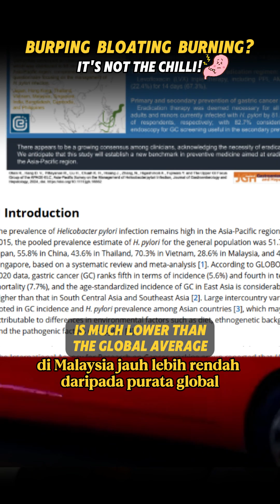Burping, Bloating, Burning? It’s Not the Chilli!